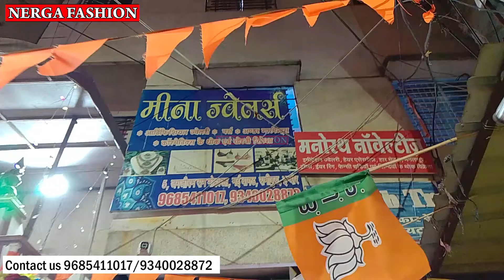साड़ी पीन कलेक्शन cutlery jewellery wholesale market in indore महिलाएं कमाएं लाखों Indore wholesale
# jewellerymarketindore
# jewellery
adress-
meena jewellers Indore
बक्कल, क्लेचर, साड़ी पिन, अंगूठी, चायना आयटम एवं इमिटेशन ज्वेलरी के थोक विक्रेता
Jagjiven ram Mohalla, Nai Bagad Indore
indore wholesale jewellery market,
indore wholesale ring market,
imetition jwellery,
artificial jewellery wholesale,
jewellery market indore,
indore jewellery market,
wholesale jewellery market ,
artificial jewellery shops in rajwada indore,
artificial bridal jewellery in indore,
indore ka wholesale jewellery market,
Rings wholesale marker indore,
Girls Ring wholesale market indore,
indore jewellery Market Ranipura Indore,
ada bazar jewellery Market Indore,
jewellery wholesale Shope,
indore ranipura jewellery market,,
indore Best jewellery shop,
indore jewellery bazar,
Nerga Fashion
Nerga Fashion
for contact
अगर